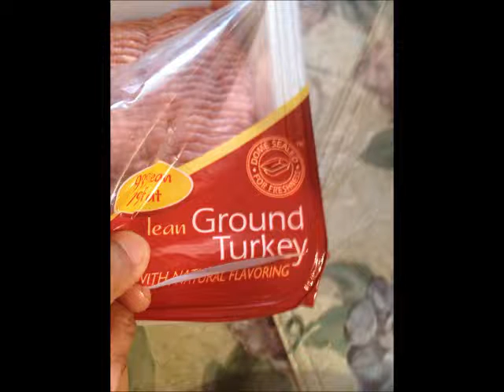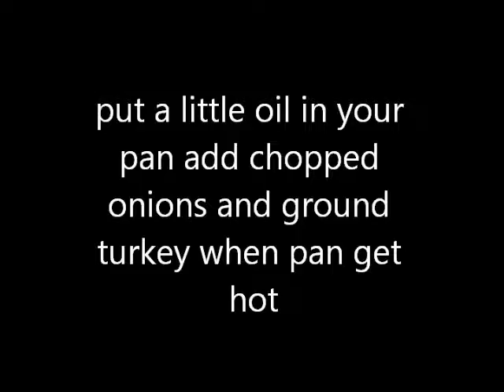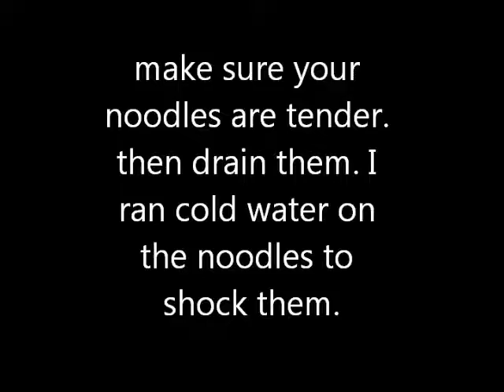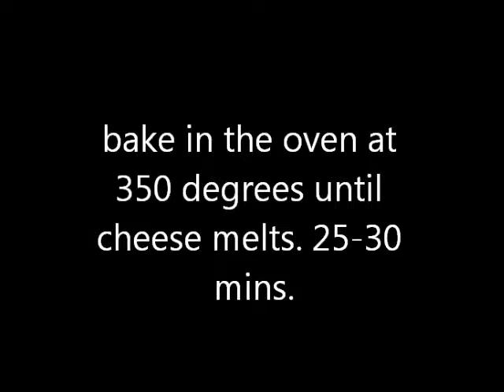Cooking Series # 16 Baked Spaghetti with Ground Turkey